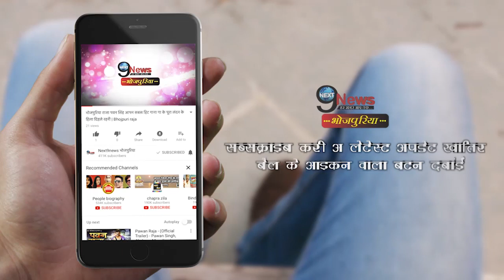रानी चटर्जी ने हिन्दी गाना पर किया कातिलाना डांस! देख कर आप भी करेंगे तारिफ || Rani Chatterjee